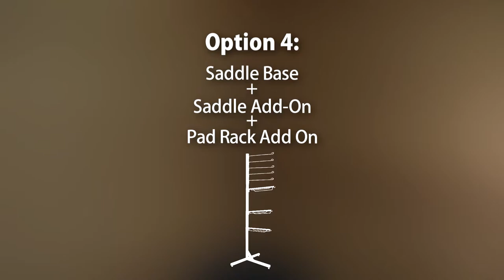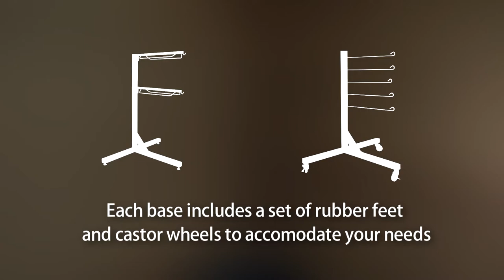9 Ways To Assemble The Easy-Up® Pro Series Expandable Swivel Saddle & Saddle Pad Rack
This expandable, swivel saddle rack system holds English and/or Western saddles and allows you to customize a rack that optimizes your space and needs. Simply add individual saddle racks or a 5-bar pad rack to the same base.